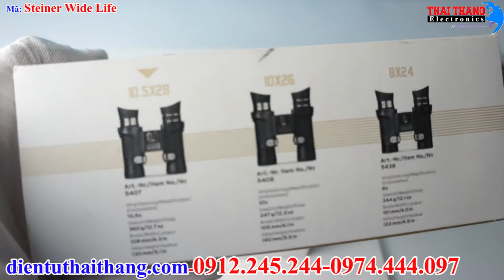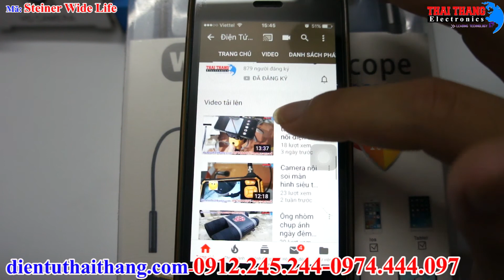Đập hộp mấy em Steiner Wide Life,cực trong,sáng ,mướt ,đang hạ giá trong mùa hè này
Nột dòng siêu phẩm đến từ gia đình Steiner chứ danh Steiner Wide Life, siêu trong siêu nét đến từng cọng...lông con Trim,
Ống nhòm Wide Life được dùng vào nhiều mục đích khác nhau như soi tìm ong,tìm lan,du lịch ,khám phá, và đặc biệt nhòm ở bãi biển thì tuyệt cú mèo
1. Thái Thắng-Hà Nội
2. Thái Thắng - Hồ Chí Minh